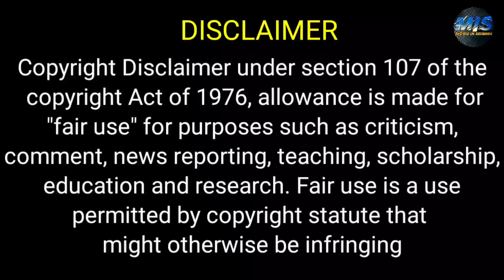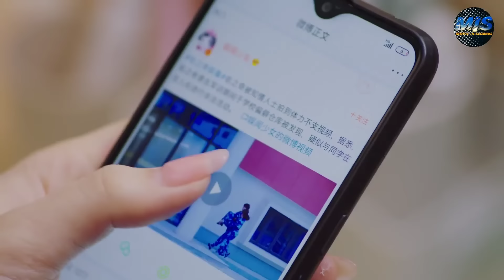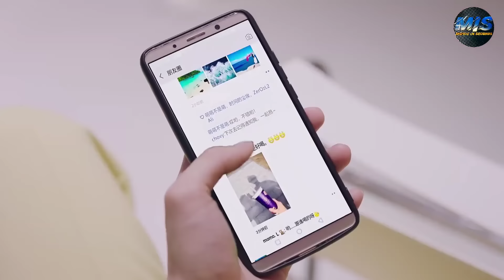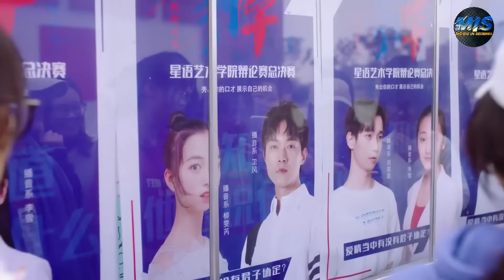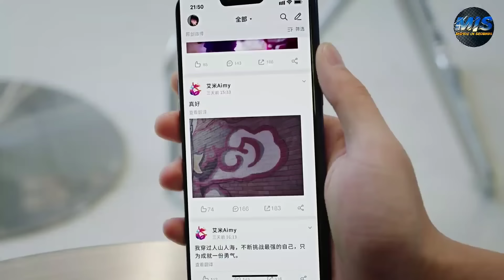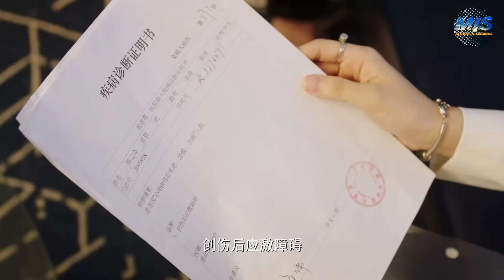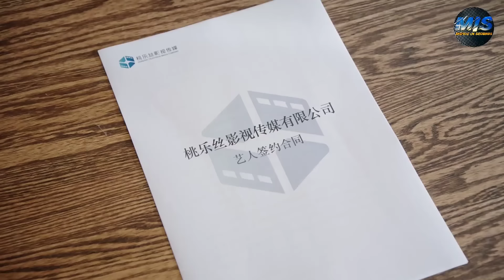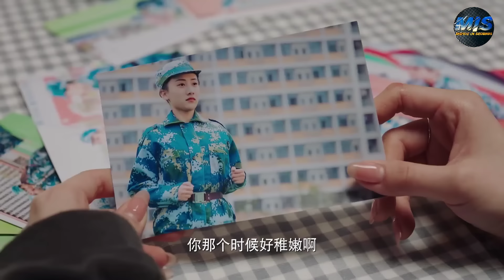ايدول مشهور وكل البنات بتجري وراه لكنه بيسيبهم وبيعجب ببنت فقيره وبسيطه ملخص مسلسل (كامل)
ملخص مسلسل almost famous كامل

ملخص افلام
 ملخص فيلم
 ملخصات افلام
ملخص فلم
ملخص الافلام
تلخيص افلام
مراجعة فيلم
ملخص أفلام
 افلام ملخصة
 ملخص افلام كورية
مسلسل كوري
مسلسلات كورية
 افلام كورية
 فيلم كورى
HD FIL